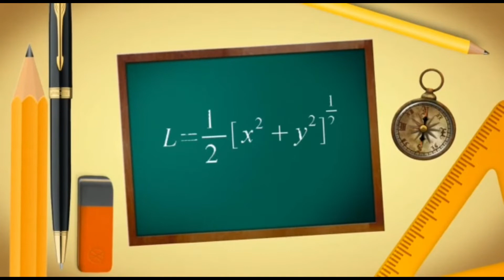Fun Game Team Work LDKS #2 || Latihan Dasar Kepemimpinan Siswa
Pada video kali ini akan mempelajari materi pembelajaran tentang taksiran dan pembulatan bilangan pecahan yang diajarkan pada kelas IV SD.
Bagi Anda yang baru menemukan channel ini, silahkan kunjungi video-video lainnya.